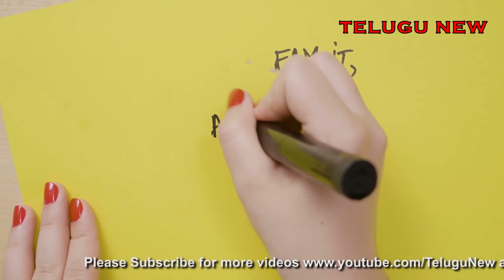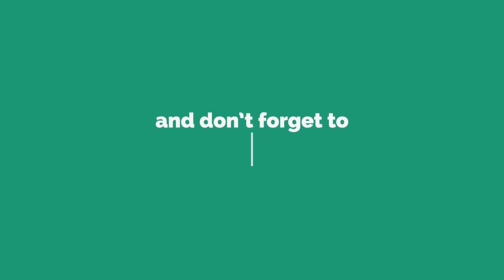పీకల్లోతు అప్పుల్లో కూరుకుపోయిన వారు ఉప్పుతో ఇలా చేయండి జన్మలో అప్పుల బాధ ఉండదు